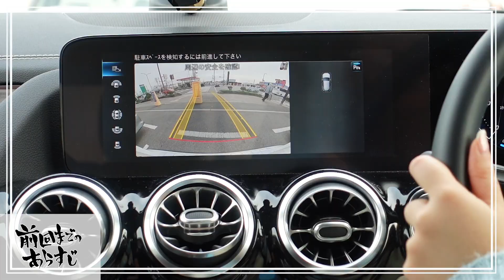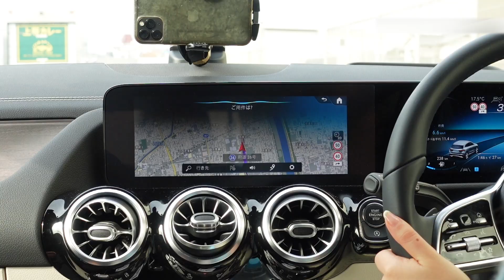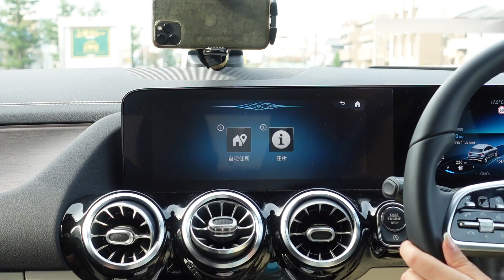【GLA】免許取立て女子、大阪市内で縦列駐車に初挑戦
卸しを取り扱っているfanbi寺内まで行ってきました。
ブランド品目的ww

〜みつる〜
メルセデス・ベンツは、子供の頃からの憧れだった。
そしてみつるは、2019年に初ベンツで‹GT63S フルオプション›を購入。

ベンツの魅力を少しずつ伝えていければと思います。
ちなみに、クルマの知識は一般レベルです！
詳しいことは、楽しく一緒に勉強できればと思っているので、よろしくお願いします！